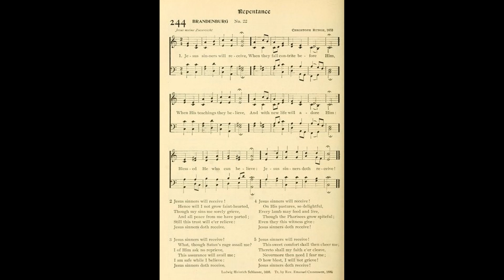Jesus Sinners Will Receive (Jesus meine Zuversicht)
Text by: Ludwig Heinrch Schlasser 1693
Translated by: Emanuel Cronenwett 1880
Tune: Jesus meine Zuversicht by: Christoph Runge 1653

1 Jesus sinners will receive,
When they fall contrite before Him,
When His teachings they believe,
And with new life will adore Him:
Blessed He who can believe
Jesus sinners doth receive!

2 Jesus sinners will receive!
Hence will I not grown faint-hearted,
Though my sins me sorely grieve,
And all peace from me have parted;
Still this trust will e'er relieve:

3 Jesus sinners will receive!
What, though Satan's rage assail me?
I of Him ask no reprieve,
This assurance will avail me;
I am safe while I believe:

4 Jesus sinners will receive!
On His pastures, so delightful,
Every lamb may feed and live,
Though the Pharisees grow spiteful;
Even they this witness give:
Jesus sinner doth receive!

5 Jesus sinners will receive!
Thie sweet comfort shall then cheer me;
Thereto shall my faith e'er cleave,
Nevermore then need I fear me;
O how blest, I will not grieve!